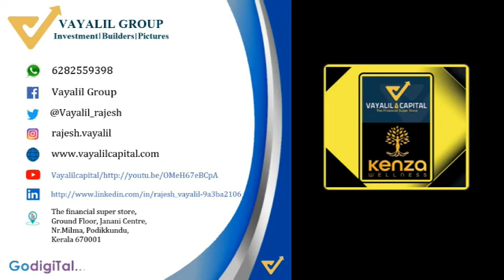Indian Stock market updates 11th September 2020 - VAYALIL CAPITAL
Market closing: Sensex closed 14 points, or 0.04 percent, up at 38,854.55 and Nifty closed 15 points, or 0.13 percent, up at 11,464.45.

BSE Midcap and Smallcap indices outperformed the benchmark Sensex, closing 0.58 percent and 0.52 percent higher, respectively.
The market remained cautious about adverse news-flows of COVID-19 vaccine trials, an increase in Sino-India geopolitical tensions and a sharp sell-off in US equities.

Recent data shows some up-tick in activities as suggested by e-way bills data, railway freight data and digital banking transactions, even as daily COVID-19 cases continue to increase.

FPIs sold equities worth $528 million over the past five trading sessions while DIIs sold $109 million worth of equities in the same period.

While the market is not in a bubble zone, we note that global cues (US markets on correction mode) have started to turn negative and FIIs have turned sellers along with domestic MFs.

Valuations are not supportive either. So, investors need to be prepared for a minor correction or a side-ways market, going ahead. There are some pockets of value in small-caps, but one needs to be selective.
The Nifty50 remained rangebound throughout the session and formed a Doji candle on daily charts as the closing was near the opening level.
The Nifty50 remained rangebound throughout the session and closed moderately higher on September 11 on hopes of a thaw after India and China agreed to a five-point plan to resolve the prolonged border face-off along the Line of Actual Control (LAC) in eastern Ladakh.
After opening flat at 11,447.80, the index hit an intraday high of 11,493.50 and a low of 11,419.90. The index ended 15.20 points higher at 11,464.50.